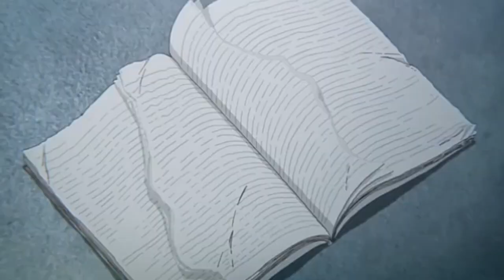Powfu - step into my life (feat. Sleep.ing) [AMV]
Amv: zzzfallenraven